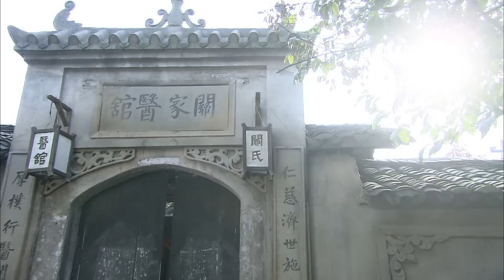江山谋 37（钟汉良，刘恺威，吕一，杨蕊）中国经典古装传奇电视连续剧